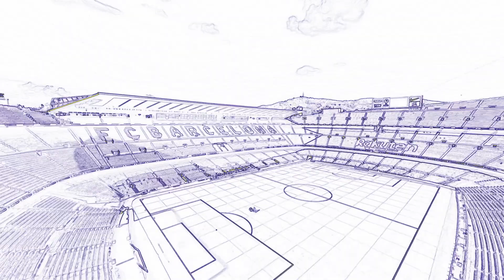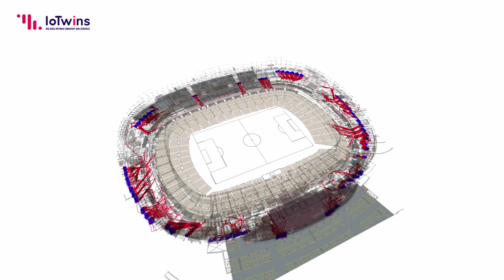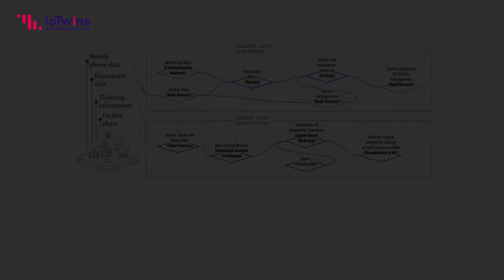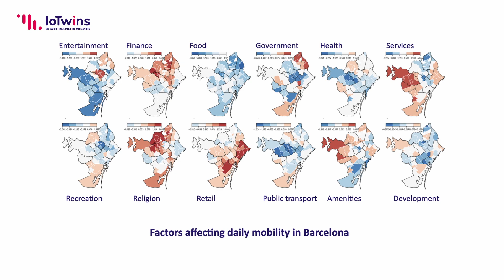A Digital Twin of the Camp Nou Stadium in Barcelona